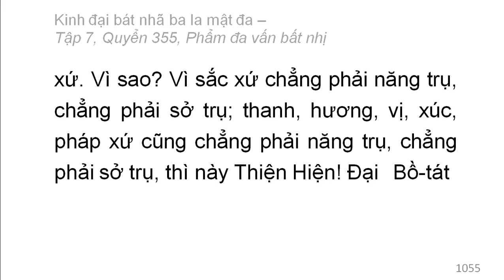Quyển 355: Kinh đại bát nhã ba la mật đa - Phẩm đa vấn bất nhị (rất hay) (355/600) (14)